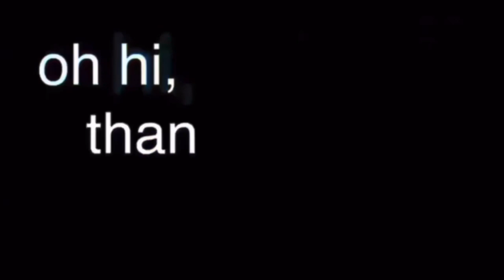convincing you to play this EPIC game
━ hi ━
I apologize if I sound nasally in this video, I was sick while filming ( no worries I'm better now ᵕ̈ )
this was my first time filming a video like this but it was a very fun process, and I'm excited to share it with you all~

━ socials ━